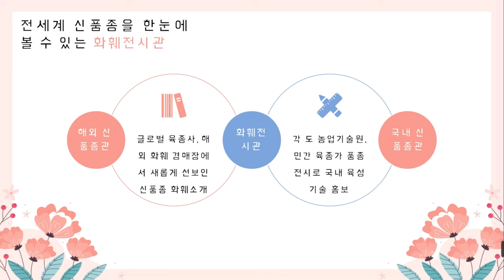[2024꽃포터즈] 실내전시안내_단편영상 콘테스트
2024 고양국제꽃박람회 🌸꽃포터즈🌸
영상 콘테스트 우수자 선발 평가 안내!

입구에서부터 꽃향기 가득!
옹기종기 실내에 모인 다이아손들의 작품!

실내 전시 영상에서 꽃향기가...!?
가장 꽃향기가 진한 꽃포터즈에게 하트를 날려주세요! ❤

📅 결과물 집계 기간
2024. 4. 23.(화) ~ 5. 12.(일)

💕 집계 내용
꽃포터즈 영상 게시글 조회수 / 댓글수 / 좋아요수 합산

🌏지구환경과 꽃🌸
𝐅𝐥𝐨𝐰𝐞𝐫 𝐢𝐧 𝐭𝐡𝐞 𝐄𝐚𝐫𝐭𝐡
📅 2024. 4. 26.(금) ~ 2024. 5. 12.(일)
🕒 9:00 ~ 19:00 (※ 17:30 입장마감)
🚩 일산호수공원